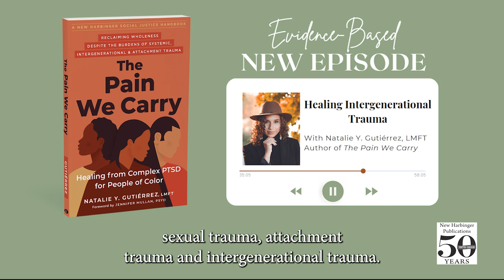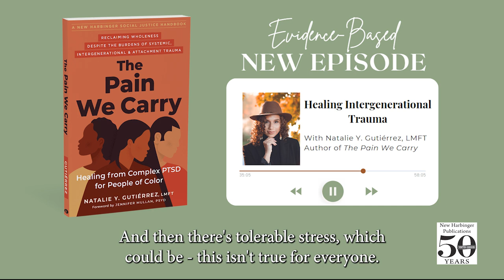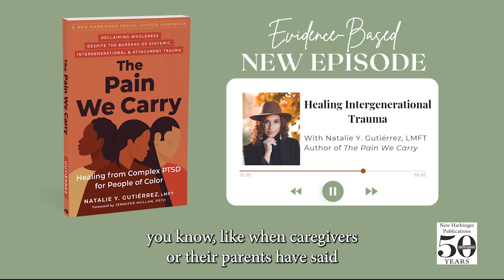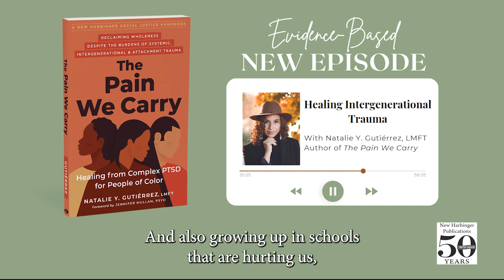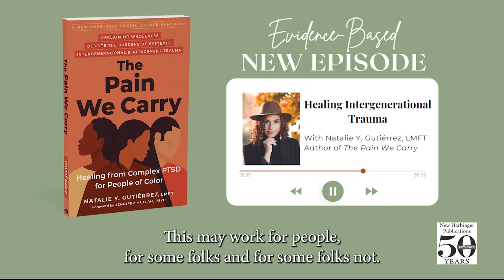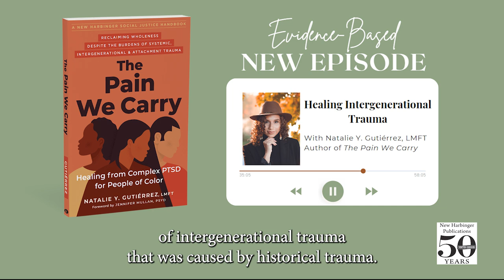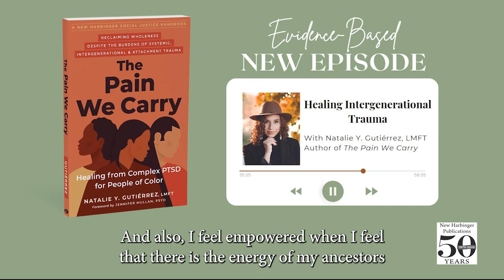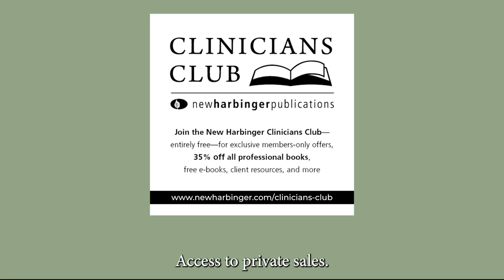Evidence-Based S3E1: Healing Intergenerational Trauma with Natalie Y. Gutiérrez, LMFT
Welcome to Season 3 of Evidence-Based!

Natalie Y. Gutiérrez, LMFT, author of The Pain We Carry, joins us to discuss healing intergenerational trauma. She is founder of Mindful Journeys Marriage & Family Therapy PLLC, and a licensed marriage and family therapist working primarily with BIPOC (Black, Indigenous, People of Color) survivors of complex trauma—ranging from racial trauma, sexual trauma, attachment trauma, and intergenerational trauma.  Gutiérrez is a certified internal family systems therapist and prospective trainer at the IFS Institute.